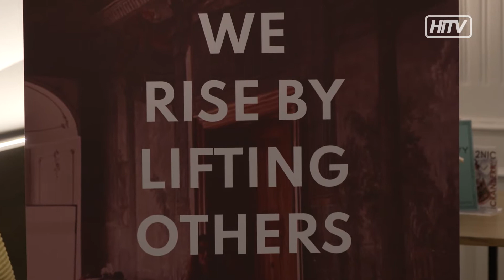Frauennetzwerktreffen im Aula Up in Leoben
Am 5. November fand ein Frauennetzwerktreffen im Aula Up in Leoben statt. Dafür wurden die beiden Gründerinnen Christina Teusl und Denise Vorraber von „Feminds“ eingeladen, die sich zum Ziel gesetzt haben, Frauen dazu zu ermutigen den ersten Schritt in die Selbstständigkeit zu wagen und bereits bestehende Unternehmerinnen zu bestärken. DAS Frauennetzwerk für alle, die sich beruflich als auch persönlich weiterentwickeln wollen.